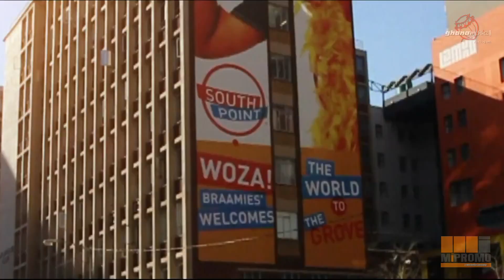Pampanaa by VIP feat. EL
The best Gh Video So far.Shot by phamous philmz